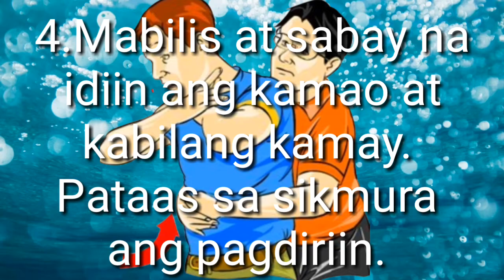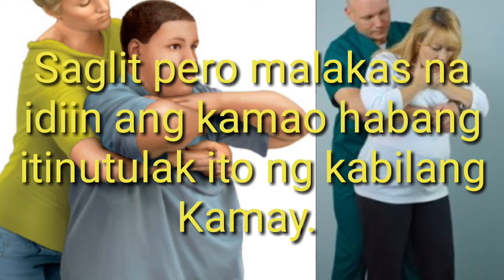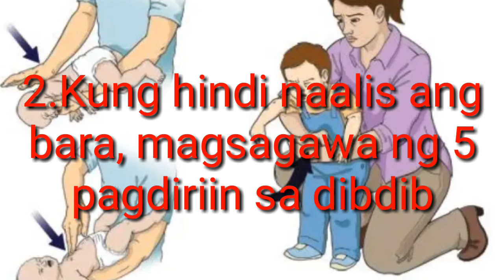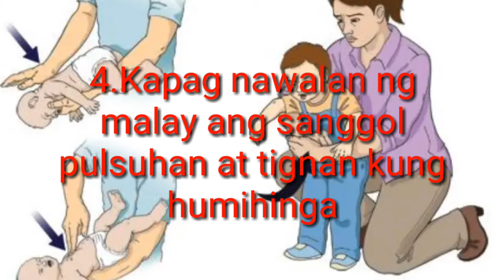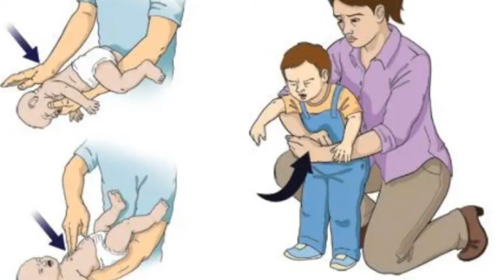First Aid para sa nabilaukan (choking) | Jamestology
Ang first aid para sa nabilaukan o nabulunan (choking) ay dapat nating malaman para alam ang gagawin pag biglang nangyari ito.. Kailangan maagapan ang Taong nabilaukan para maiwasan ang di magandang dulot ng nito.